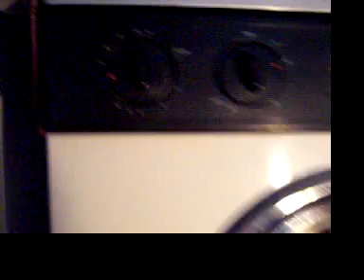Indesit 2092 fine fase lavaggio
L'inarrestabile motore "2626" ha compiuto lo sforzo titanico di trascinarsi dietro circa 20 kg di carico (tra biancheria ed acqua, mi sa che ci siamo...): adesso il momento più impegnativo in assoluto!!! Prova perfettamente riuscita!!!
Da notare la totale assenza del tipico scricchiolio di questo timer allo scatto di posizione, dovuto al fatto che ho oliato il suo interno con olio per trasmissioni SAE 75W85, quello che uso per il cambio della mia Vespa PX!

Il "problema" della dispersione della spia del tasto "non stiro" si è risolto da solo, nel frattempo.

Fino al minuto 0:53 si sente il martellamento del motore sul pavimento, causato dal carico veramente pesante, successivamente risolto mettendo sotto la 2092 due assi di legno di traverso... ;-)